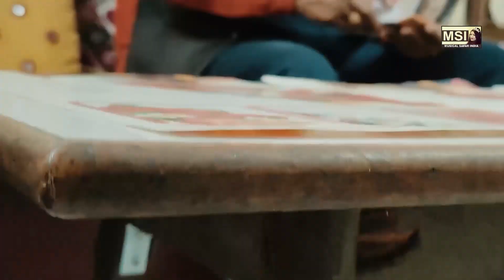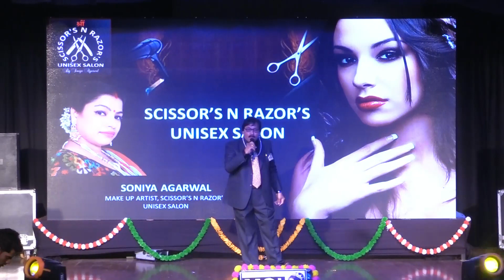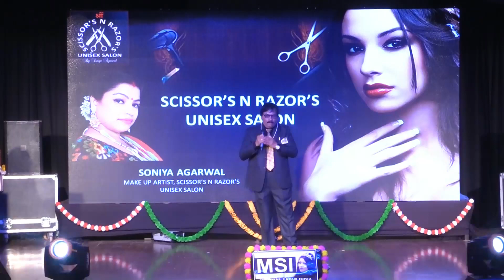Ambey Mathur ji । life of Music। MUSIC MELODY SEASON 5 । MUSICAL SAFAR INDIA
Presented by MUSICAL SAFAR INDIA
Program Head : Vijendra Pathak
Founder : Sapna Pathak